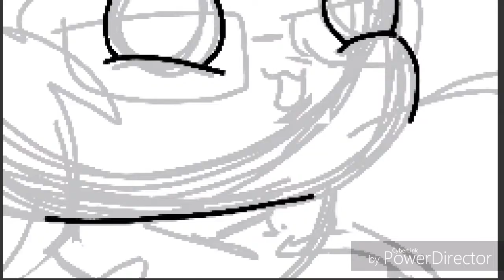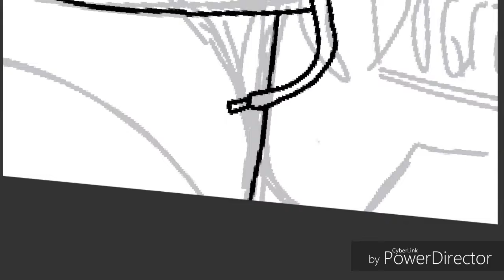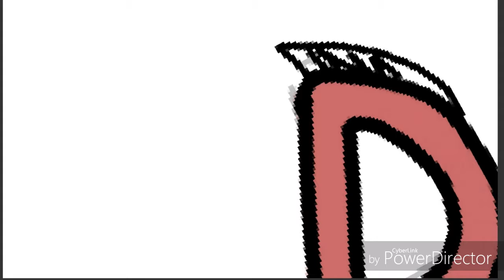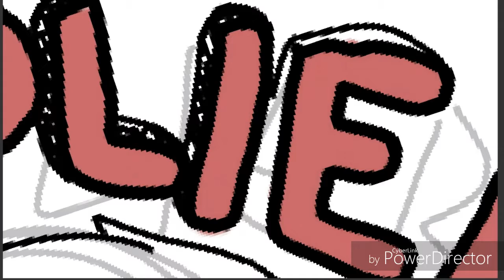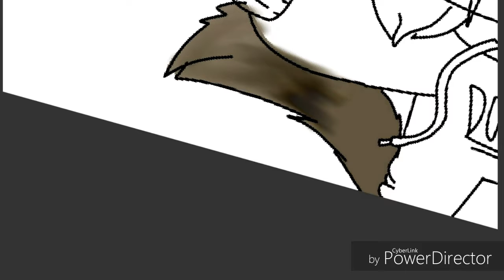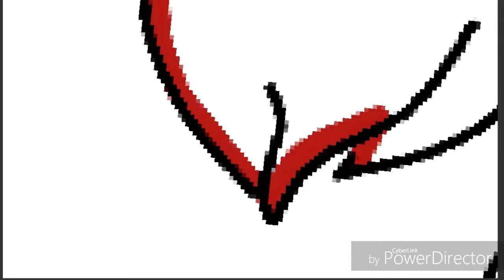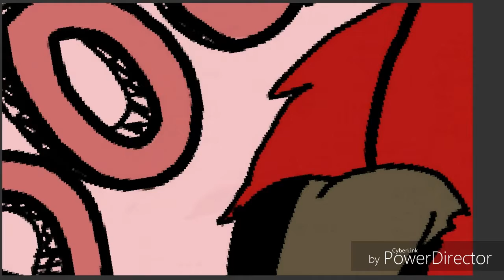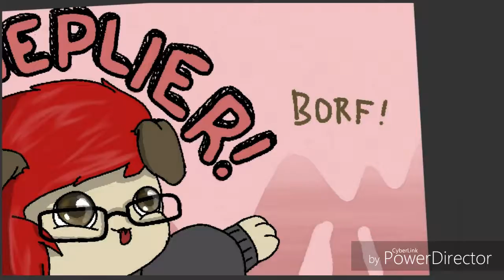Dogieplier//speedrt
HONEY! IM BAAAAAAAAACK!